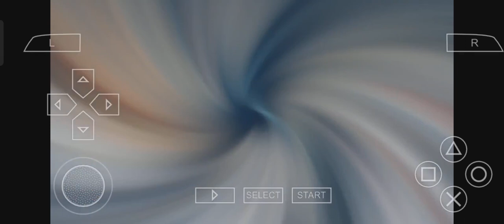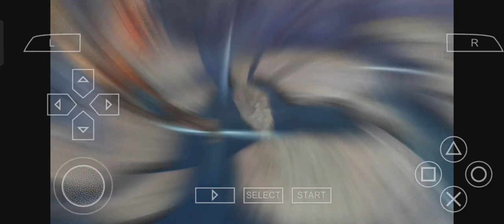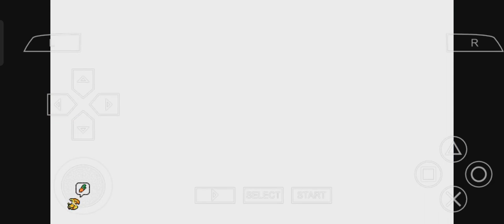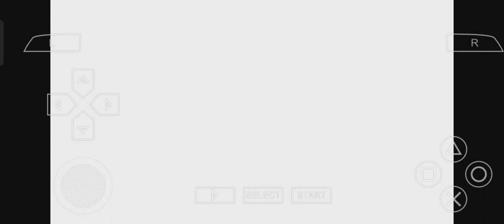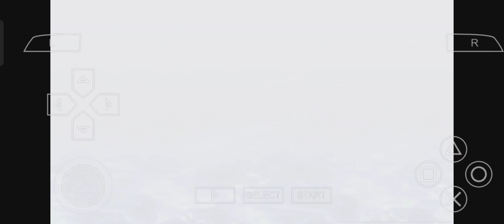Dissidia 012 Duodecim Final Fantasy PSP Story 11 ⚔️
PSP game 🎯

Final fantasy all star game for PSP 🍎

Use ppsspp app 📸📸

Best sword game 🎯